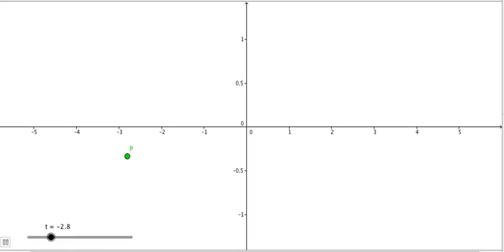bewegterpunkt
geogebra demo